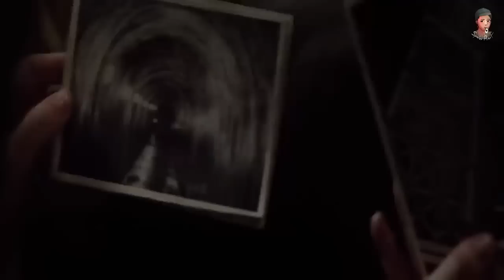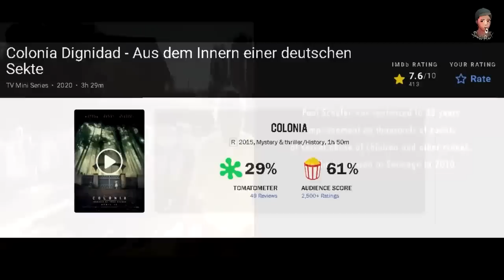เมื่อพวกเขาโดนรัฐบาลไล่ล่า จับขังคุกไปทรมานโหด (สปอยหนัง Colonia Dignidad)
ขอแนะนำเลย @nftheater

หนังตอนอื่นๆ

พวกเขารวยล้นฟ้า ด้วยการหาเงินแบบ 200IQ

เพราะยากูซ่าคือครอบครัว ลุยเดี่ยว เก็บยกแก๊ง!!?

Spoiler Alert เล่าหนัง